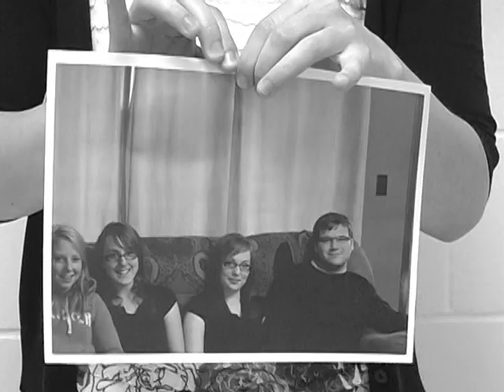Encore une nuit